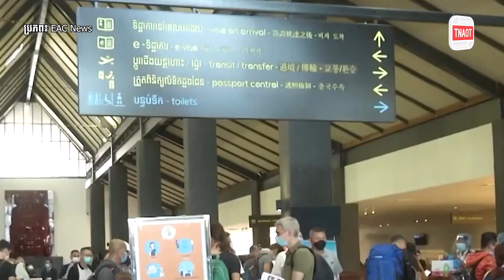កម្ពុជារំពឹងថានឹងទទួលបានភ្ញៀវទេសចរចិន ៦០ម៉ឺននាក់នៅឆ្នាំនេះ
TNAOT App បណ្តុំនៃព័ត៌មាន កម្សាន្ត និងចំណេះដឹង សម្រាប់អ្នកទាំងអស់គ្នា